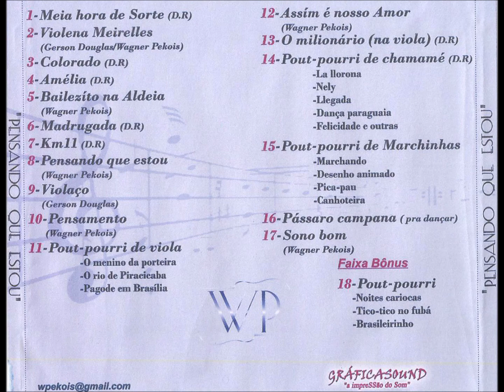Balada - 13 - O Milionário - D. R. - Wagner Pekois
Wagner Pekois - Pensando Que Estou CD - 2012 - Solo Instrumental Masculino - Violão e Guitarra